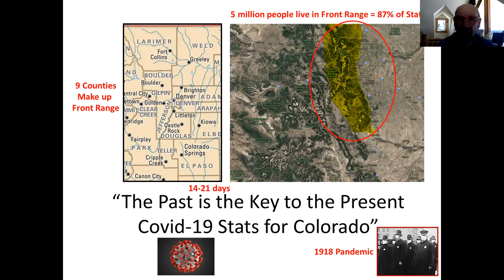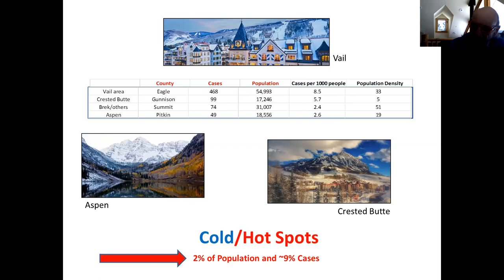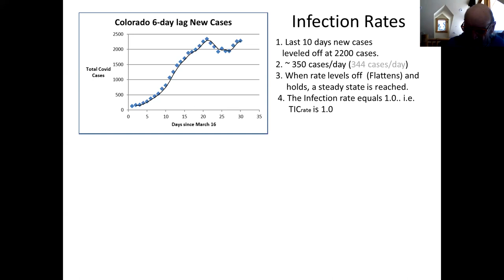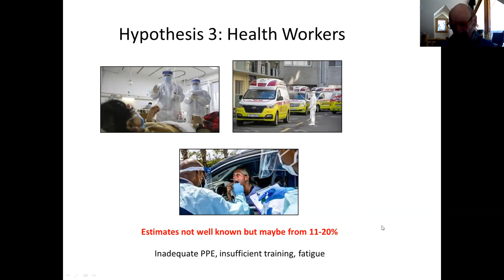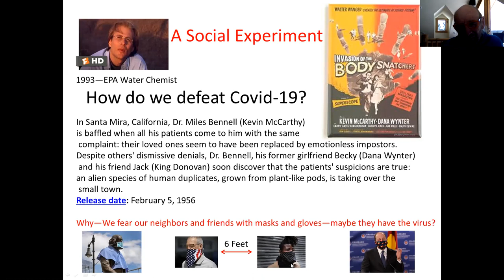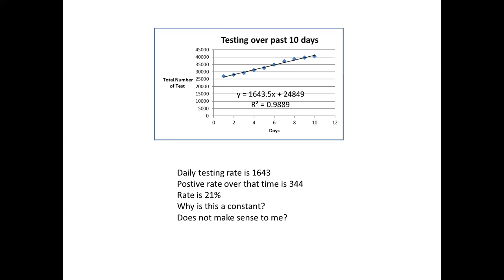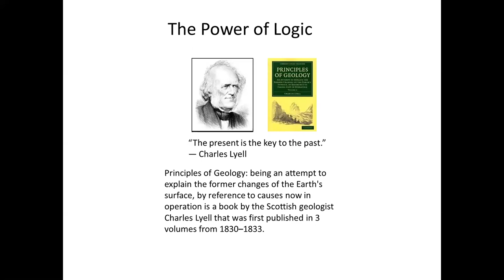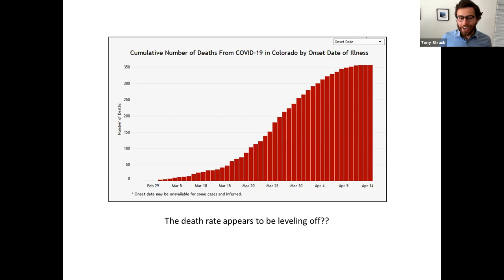Environmental Engineering Seminar: The Past is the Key to the Present—Covid-19 Stats for Colorado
This presentation focuses on using this most expensive data set to look for clues in the data in order to predict how the COVID-19 pandemic will grow in Colorado with regard to hospitalization and death rate.

Mike Thurman is currently Co-Director of the Laboratory for Environmental Mass Spectrometry with Dr. Imma Ferrer, his life partner and research colleague at the University of Colorado, in Boulder, Colorado.